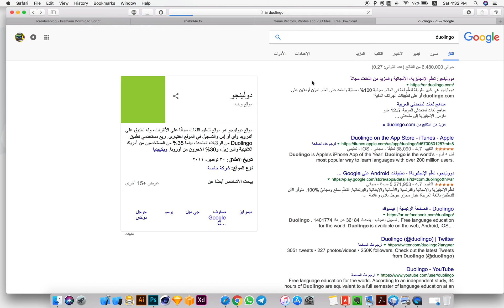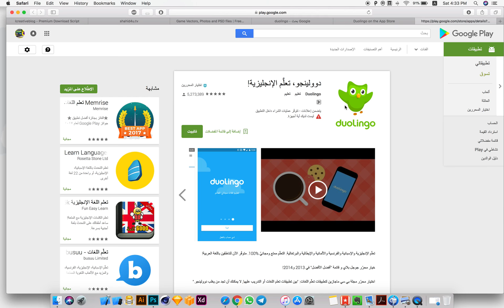تطبيق duolingo لتعلم ومتابعة اللغات المختلفة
نعرض لكم اليوم تطبيق يتيح لك تعلم اللغات المختلفة ومتابعتها بشكل يومي و اعطاء تقيم لك
 تواصل معي لاي استفسار: